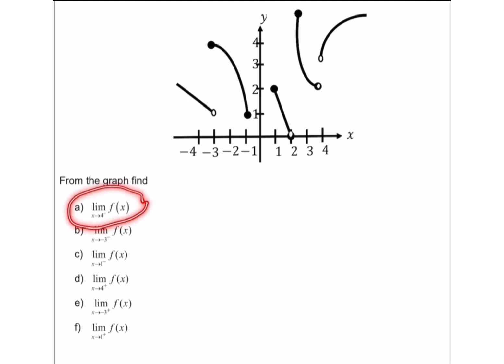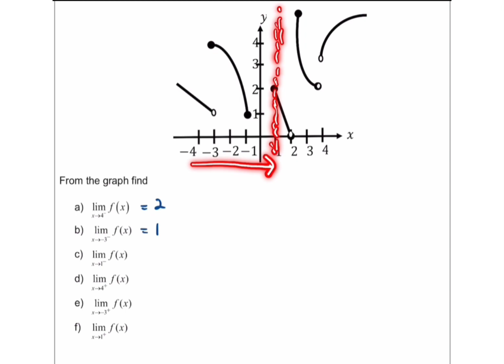one sided limit part 3